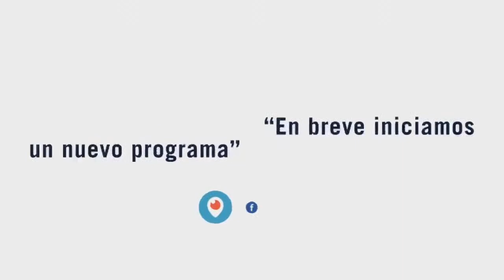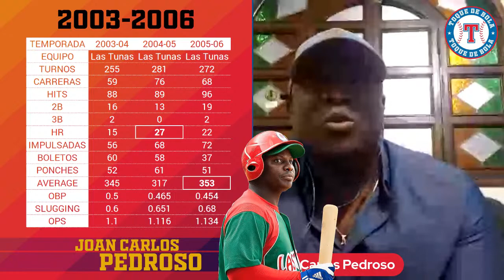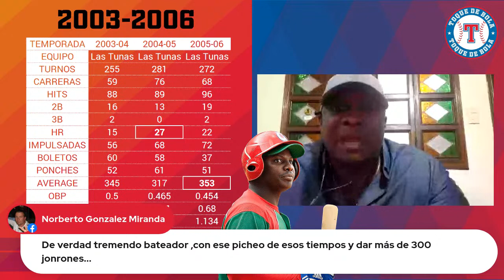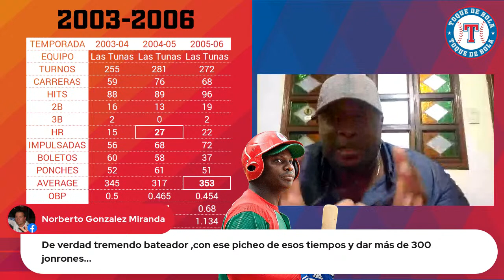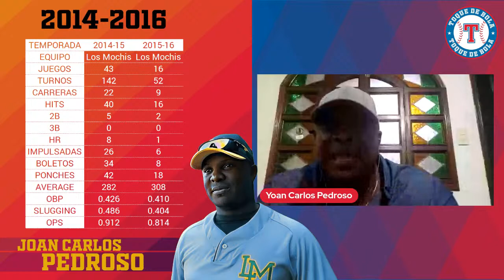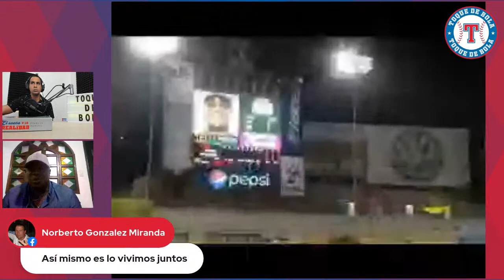ToqueDeBola ⚾: entrevista a Joan Carlos Pedroso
Conversamos hoy con uno de los bateadores más temibles y poderosos que recuerde el BéisbolCubano. Nos referimos al tunero Joan Carlos Pedroso 💪🏼, autor de batazos descomunales.

¡No pierdas la oportunidad de participar! Esperamos tus preguntas y comentarios 🗣💬.